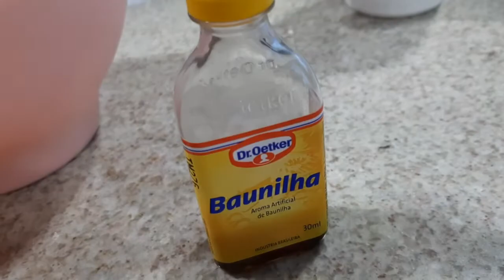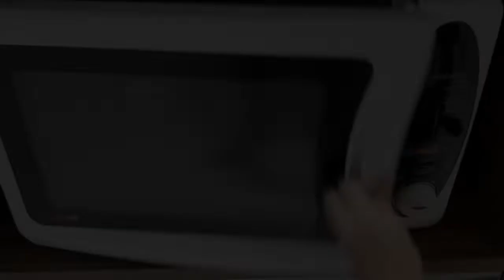PUDIM NA CANECA | RECEITA FÁCIL NO MICROONDAS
Oi Docinhos, tudo bem com vocês?
Vamos de receita fácil pra fazer em casa durante a quarentena?

1 ovo
1/2 xícara de leite
8 colheres de sopa cheias de Leite Condensado
1 colherzinha de café de essência de baunilha (opcional)
Açúcar para calda

Rendimento: 4 pudins de caneca
Colocar até a metade da caneca, pois quando vai ao microondas sobe um pouco quando começa a ferver.

Fazer como mostrado no vídeo.
Testar o tempo do seu microondas, a receita original falava em 2 minutos, mas aqui no nosso ainda estava mole... o que ficou melhor foi 2 minutos e 30 segundos com a calda e 3 minutos feito sem a calda.

Espero que vocês tenham gostado, e até o próximo vídeo!

Beijinhos,
Bia e Rafa
Duas irmãs na cozinha